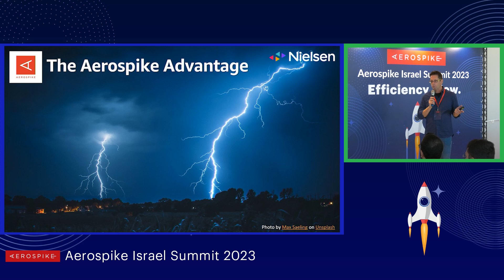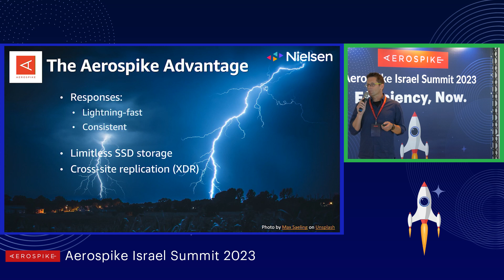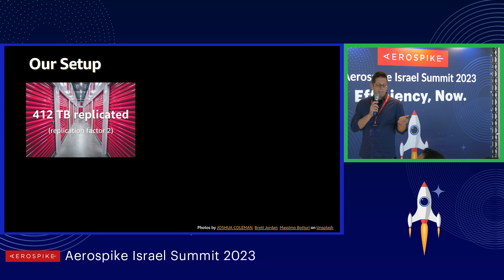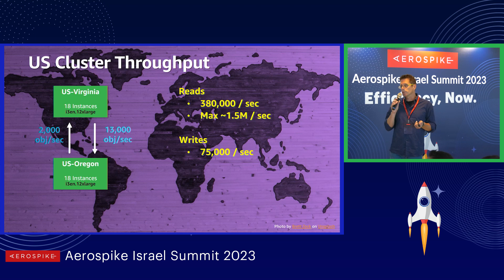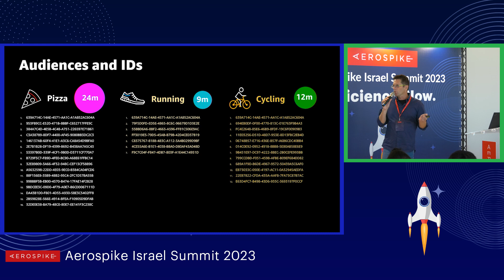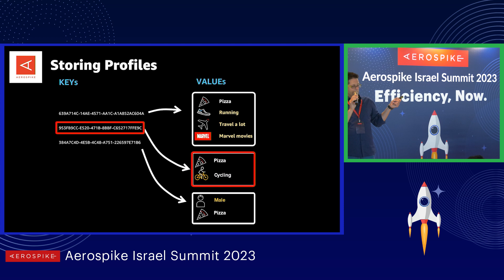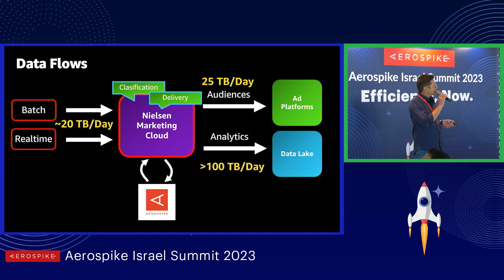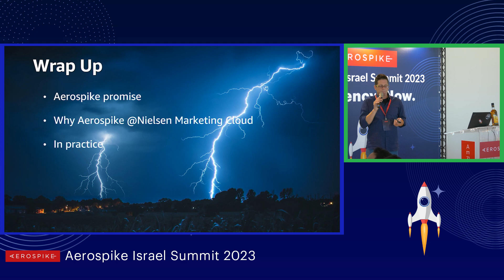Customer Story: Nielsen - Opher Dubrovsky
This is the Nielsen customer story presented by Opher Dubrovsky at the Aerospike Israel Summit in Tel Aviv on June 26, 2023.